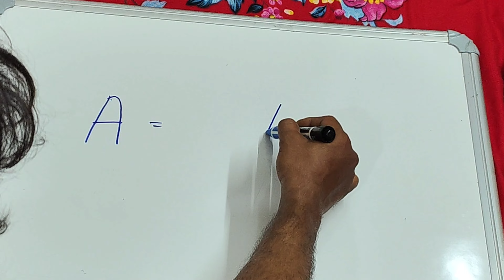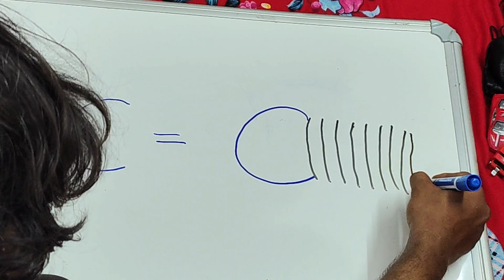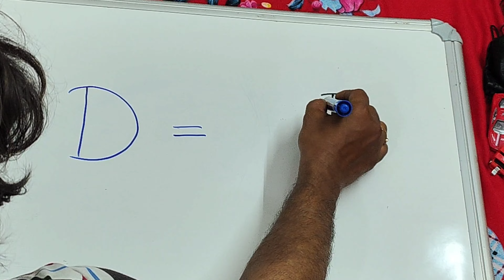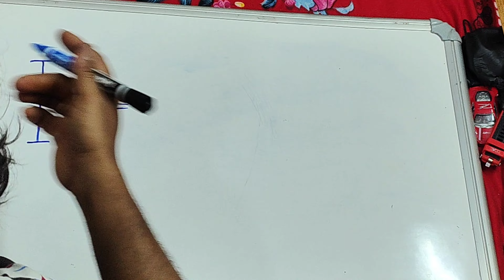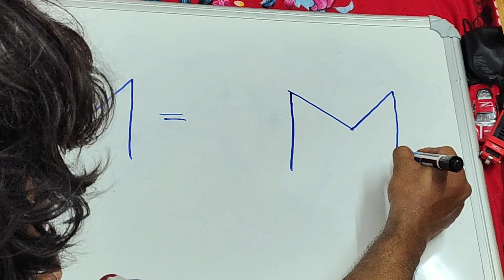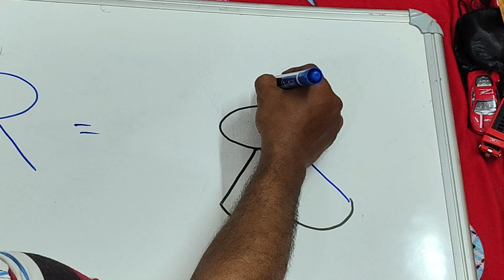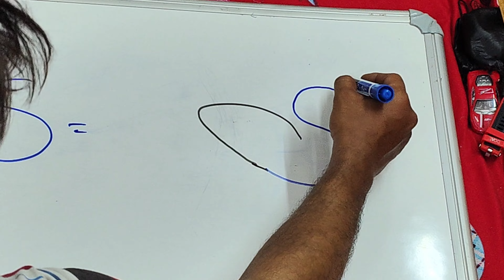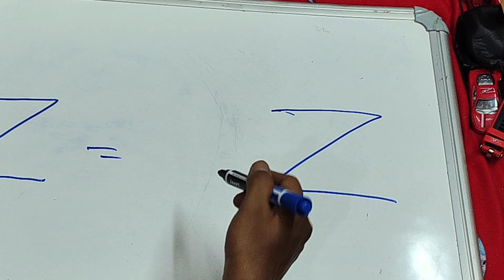@ Easyest Technique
MY EQUIPMENT

Anish Adhikary
From-sonarpur , South 24 pgs ,kol-700150